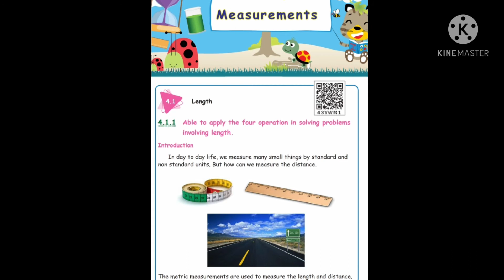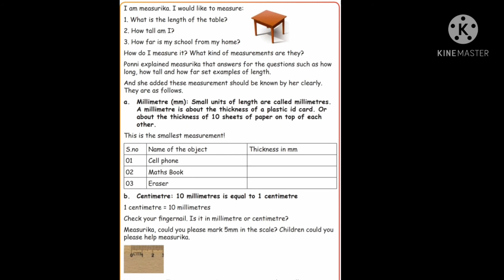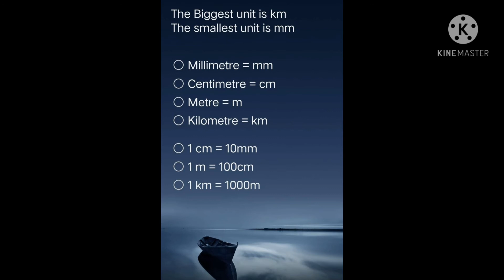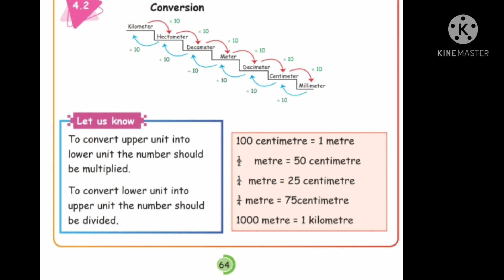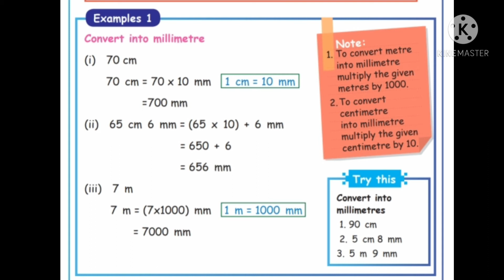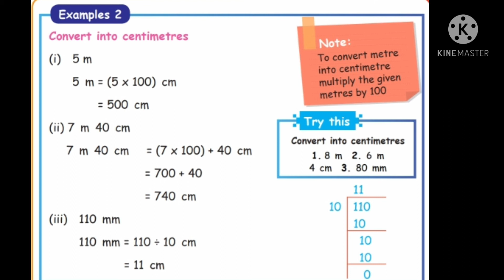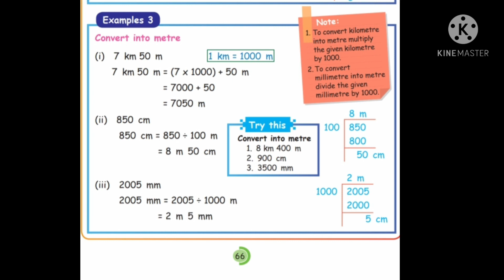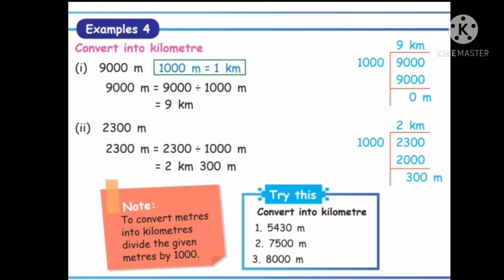class: 5 Measurements term1 samacheer